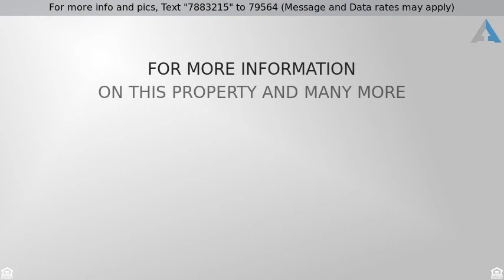Priced at $2,100 - 309 Bremen Drive, Hurst, TX 76054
ALL YARD MAINTENANCE INCLUDED!  Grapevine-Colleyvi

ALL YARD MAINTENANCE INCLUDED!  Grapevine-Colleyville ISD!  This great family home features 3 bedrooms, 2 full baths, dine in kitchen with island, living room with brick fireplace and built-ins.  Awesome backyard with large grassy play area and storage shed!  Great location close to schools and shopping!  This home has been newly painted with neutral colors.  New roof and new HVAC system - energy efficient 14 seer!  Fridge conveys with lease.